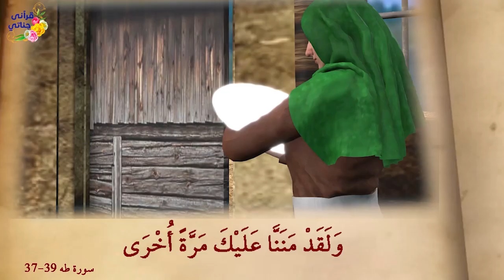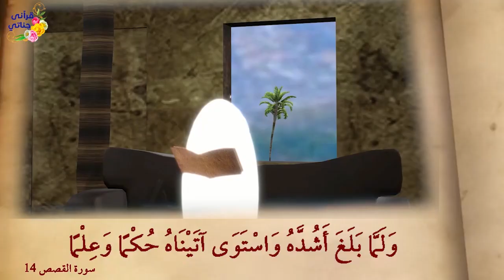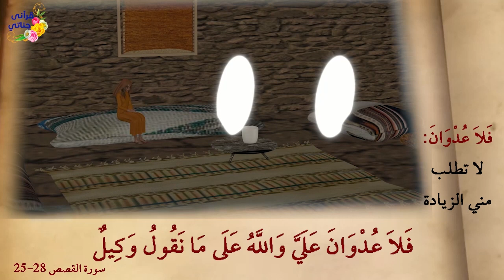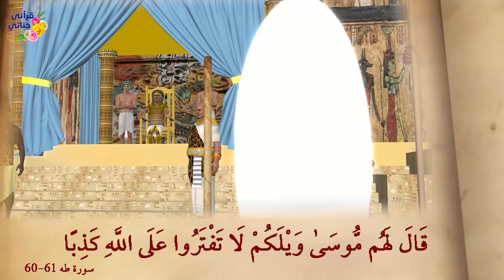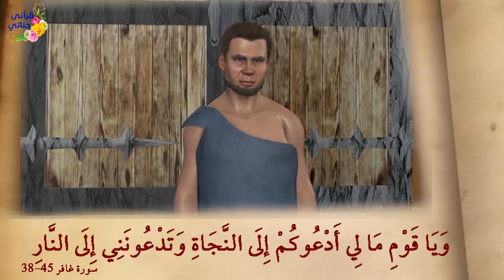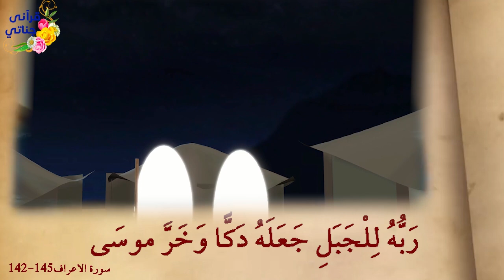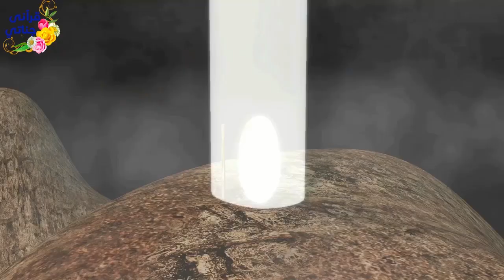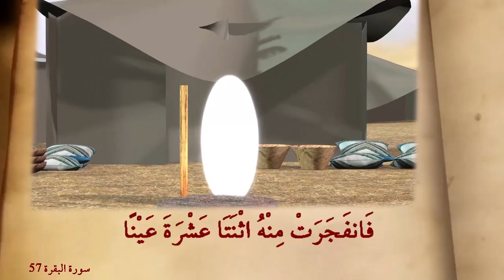فيلم كليم الله موسى عليه السلام ممتع جدا